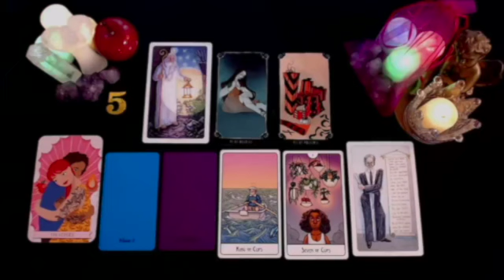TAURUS HOLD ON❗️😱 SOMEONE IS COMING TO TAKE YOU TO BED 🛏️😳 NOVEMBER 2024 TAROT READING